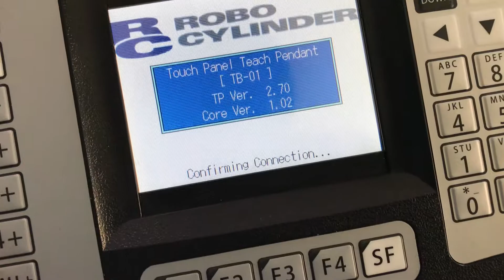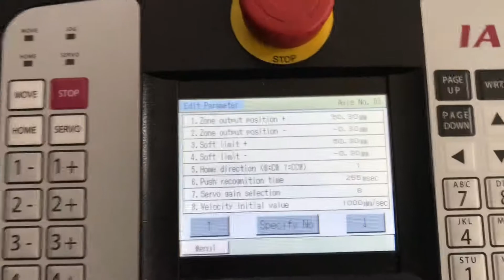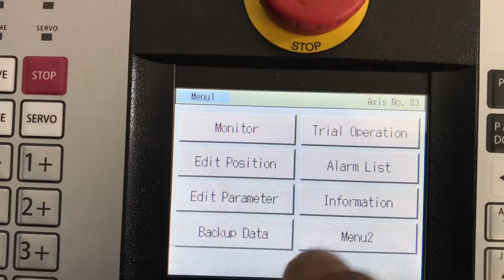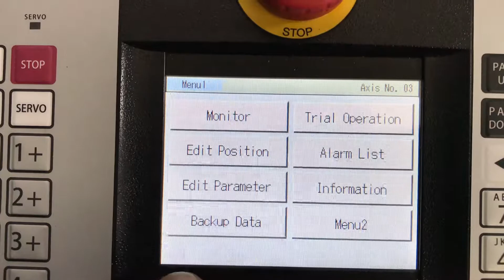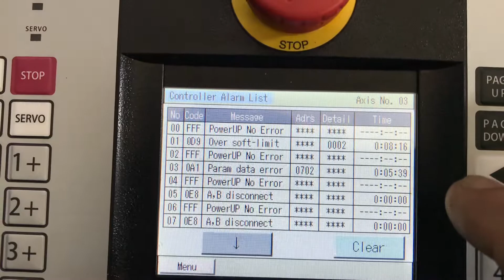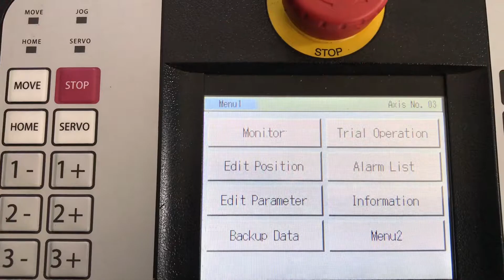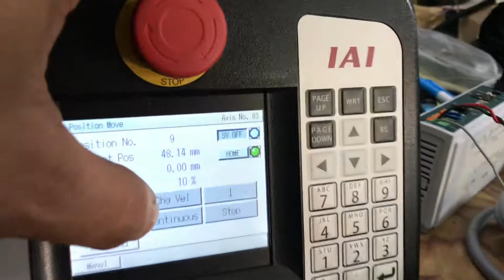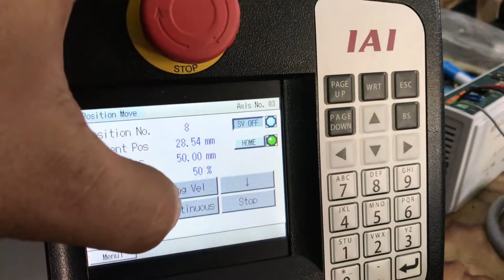IAI Cylinder RCP2-RA6C-I-56P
IAI Cylinder RCP2-RA6C-I-56P-4-50